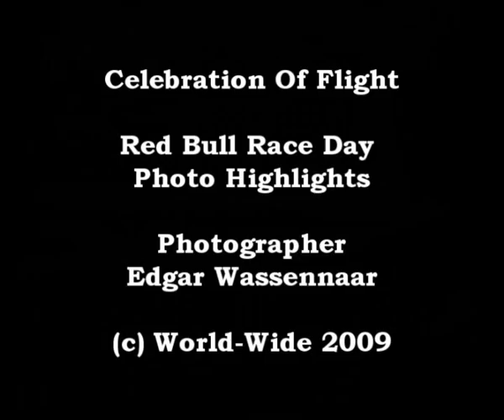Red Bull Race Day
Here is a great selection of photo highlights from the Red Bull Race Day
as well as some rare photo stills from our Royal Australian Air Force
early days of the 20th Century History of Flight.

Stay tune more highlights coming soon From Beyond The Skies Media Reels